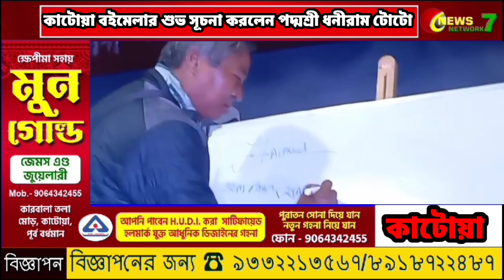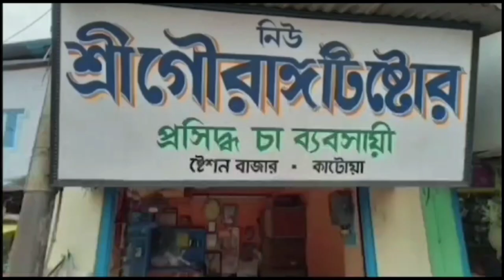টোটো ভাষায় লিখে ৩২ তম কাটোয়া বইমেলার শুভ সূচনা করলেন পদ্মশ্রী ধনীরাম টোটো 06/03/2024